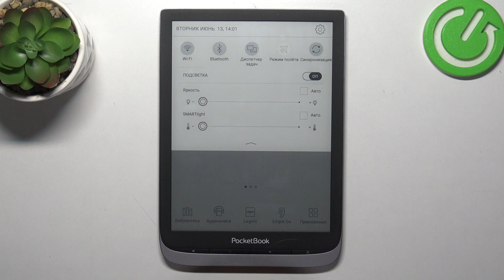PocketBook InkPad 3 Pro | Как включить режим полета на PocketBook InkPad 3 Pro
В этом видео мы покажем, как на устройстве PocketBook InkPad 3 Pro включить режим полета. Если вы хотите включить авиарежим на PocketBook InkPad 3 Pro, но не знаете как, то это видео для вас. Посмотрите внимательно это видео, чтобы включить режим полета нп PocketBook InkPad 3 Pro.

Как включить режим полета на PocketBook InkPad 3 Pro? Как включить авиарежим на PocketBook InkPad 3 Pro? Как отключить режим полета на PocketBook InkPad 3 Pro?